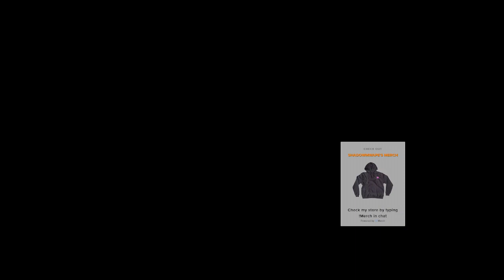Tiresome Tuesday | Digimon Story: Cyber Sleuth CC Part 9